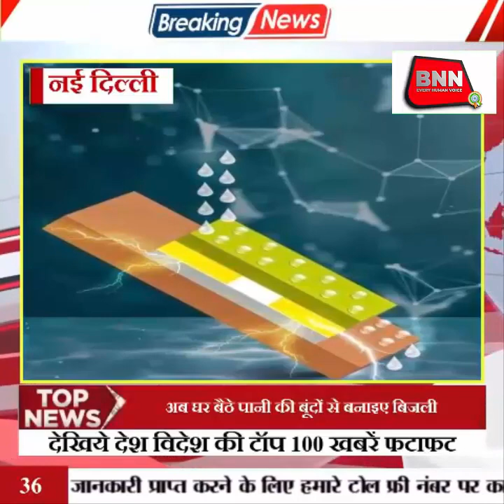BNN MEDIA HOUSE